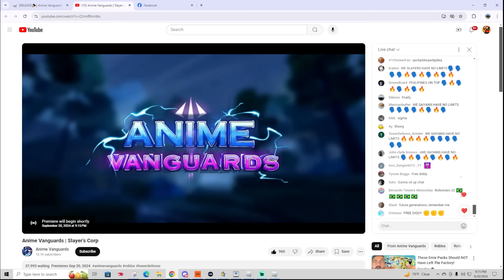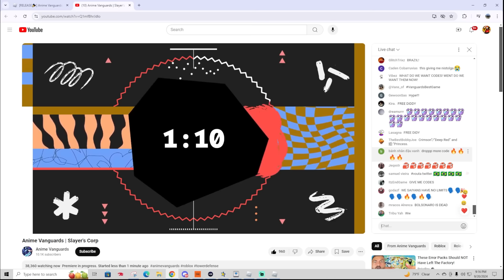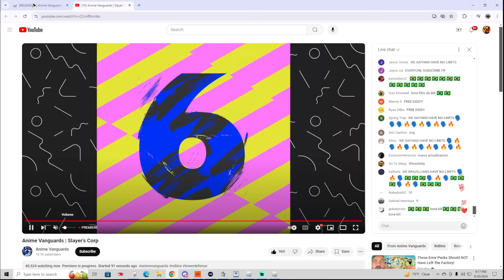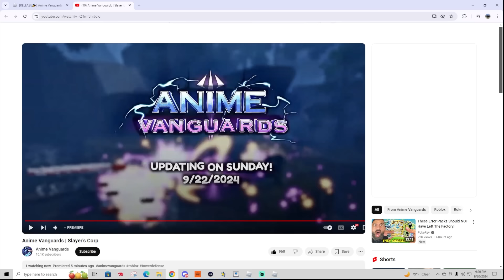THE NEW DEMON SLAYER UPDATE IS ALMOST HERE* Anime Vanguards Raids Update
Soooooooooo